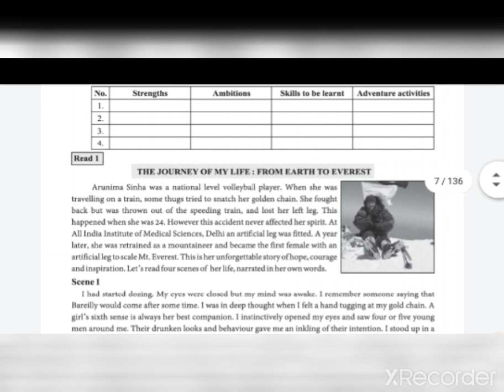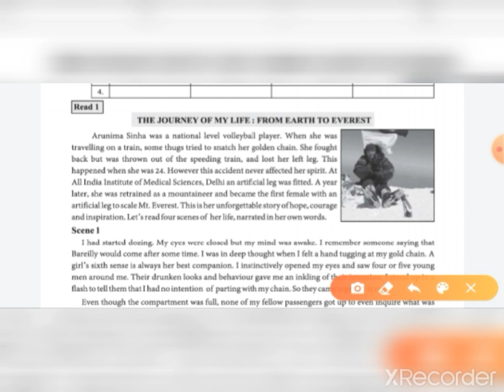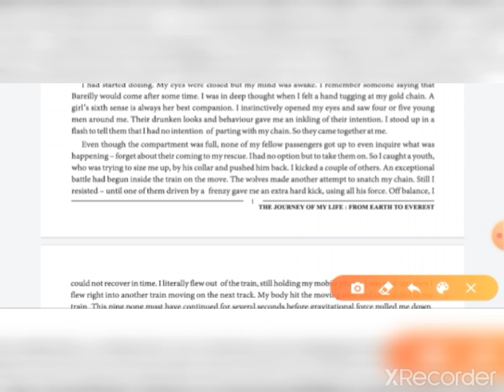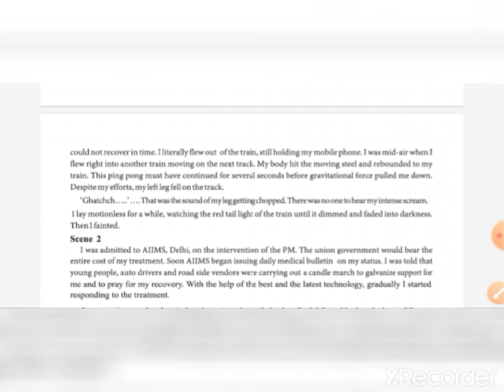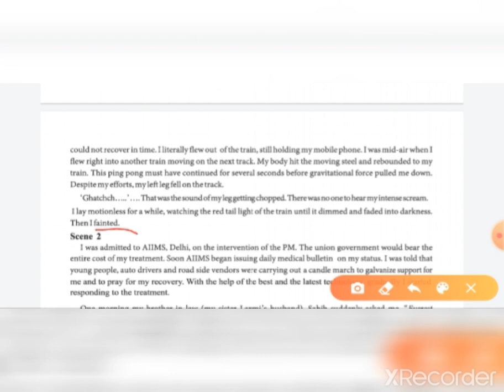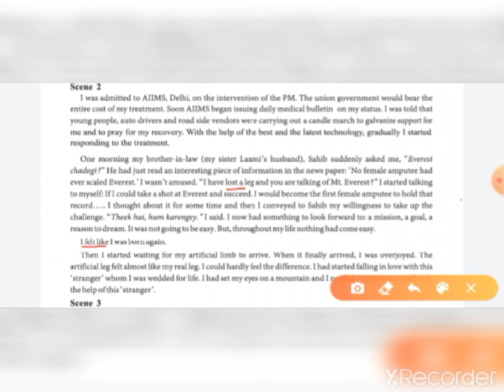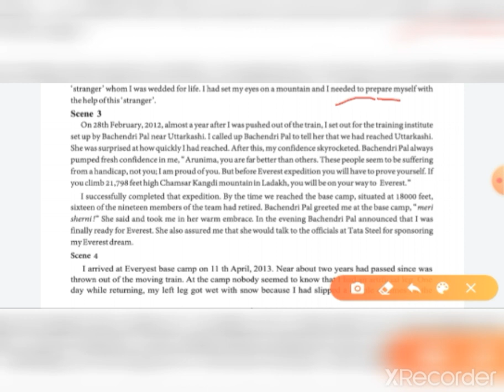English std11 The Journey of my life: form Earth to Everest (part1)